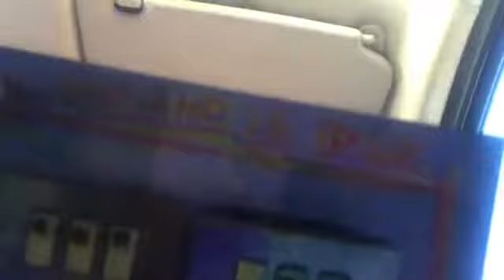Accendiamo le idee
Il progetto mail artistico di rete di Antonio Conte, "Accendiamo le idee".
Video realizzato da Mimmo Domenico Di Caterino e Barbara Ardau per Tavor Art Mobile
Gli artisti che volessero aderire possono inviare il loro contributo a Antonio Conte, Via Foria 170, 80137, Napoli.

Soundtrack: Golaseca, "Banditi si muore".